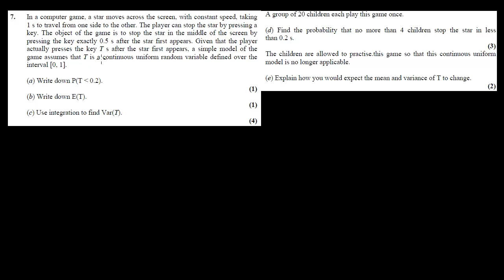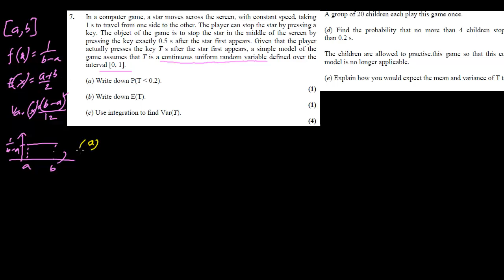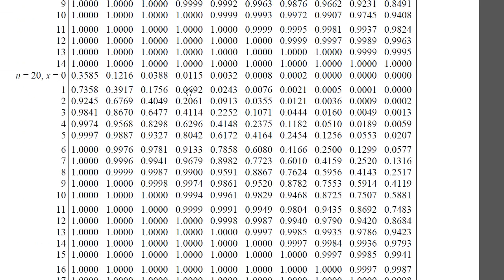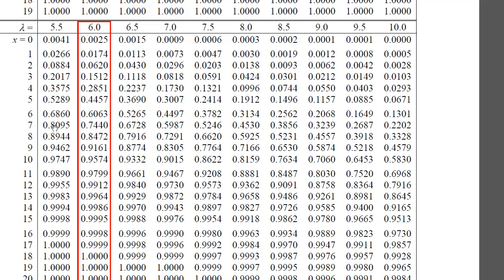S2 Continuous Distribution (Worked Examples: S2 2001JuneQ6,7) Part1